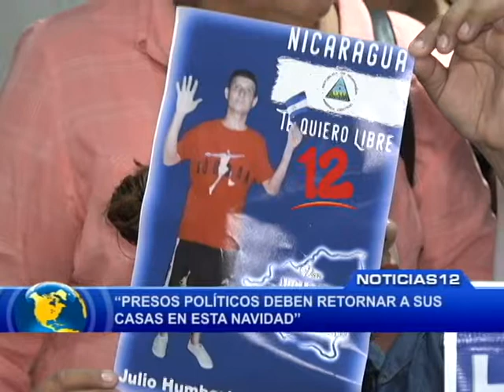“PRESOS POLÍTICOS DEBEN RETORNAR A SUS CASAS EN ESTA NAVIDAD”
Los presos políticos deben retornar a sus casas en navidad, dijo el Cardenal Leopoldo Brenes entre otros temas al salir de la misa en Veracruz, este domingo.